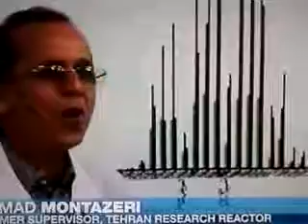Vienna | Iran's Supreme Leader Dismisses Western Pressure on Nuclear Issue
Iran’s supreme leader, Ayatollah Ali Khamenei, said on Tuesday that the West had failed to bring Iran “to its knees” over its nuclear program.

Meeting with Muslim clerics in Tehran, the Iranian capital, Mr. Khamenei dismissed the diplomatic and economic pressure that world powers have brought to bear on his country over its nuclear ambitions. He spoke the day after a deadline for concluding an agreement was extended for seven months.

“In the nuclear issue, America and colonial European countries got together and did their best to bring the Islamic Republic to its knees, but they could not do so — and they will not be able to do so,” Mr. Khamenei’s personal website quoted him as saying.

Mr. Khamenei has the final say on all important policy matters in Iran, including its nuclear program. His remarks suggested that he would continue to support negotiations, but remained skeptical that they would yield a satisfactory agreement.